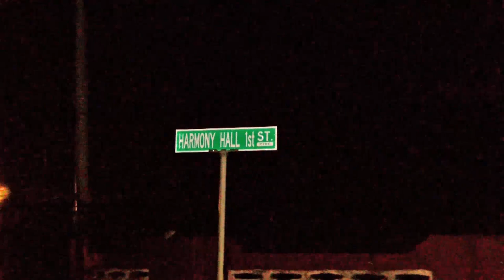TWO MEN IDENTIFIED AS JOSHUA WILLIAMS, 36 AND ANNAND MAHABIR 39, OF #88 FIRST STREET, HARMONY STREET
TWO MEN IDENTIFIED AS JOSHUA WILLIAMS, 36 AND ANNAND MAHABIR, 39, OF #88 FIRST STREET, HARMONY STREET GASPARILLO, WERE FOUND SHOT TO DEATH AT FIRST HARMONY HALL, GASPARILLO ON MONDAY 11TH JULY, 2022.

• IT WAS SUSPECTED THAT WILLIAMS AND MAHABIR WENT TO PURCHASE MARIJUANA FROM AN MAN WHEN THEY GOT INTO AN ALTERCATION AND THE ARMED ASSAILANTS OPENED FIRE ON BOTH MEN.

• AROUND 7:30PM LAST NIGHT, OFFICERS OF THE GASPARILLO POLICE STATION RESPONDED TO A REPORT WHERE THEY FOUND TWO MEN LYING MOTIONLESS ON THEIR BACKS AT THE SIDE OF THE ROAD ALONG 1ST STREET.

• BOTH VICTIMS WERE COVERED IN BULLET WOUNDS ABOUT THEIR BODIES.

• OFFICERS ALSO FOUND A BLACK NISSAN TIIDA HATCHBACK PARKED NEARBY WITH THE REAR WINDSHIELD, RIGHT SIDE FRONT AND REAR WINDOWS SHATTERED.

• INVESTIGATIONS ARE STILL BEING CONDUCTED.